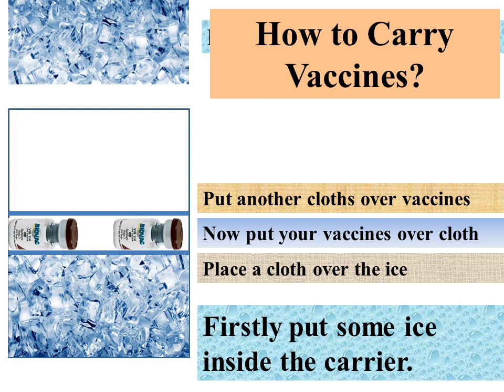How to carry vaccines for poultry farm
Description of vaccine carrying for poultry farm.